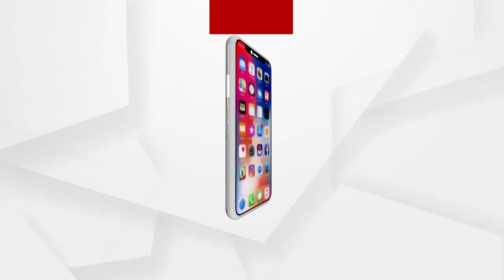ଗ୍ୟାଙ୍ଗଷ୍ଟାର ହାଇଦରର 3ଟି ପ୍ରେମିକା ଅଛନ୍ତି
3 ଜଣ ଯୁବତୀ ଖୁବ୍ କମ୍ ବୟସ ହୋଇଥିବା ବେଳେ ଜଣେ ଅନ୍ୟ 2 ଜଣ ଯୁବତୀଙ୍କ କଥା ଜାଣିନଥିବାର ସୂଚନା ରହିଛି.